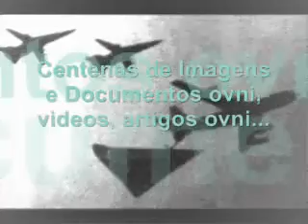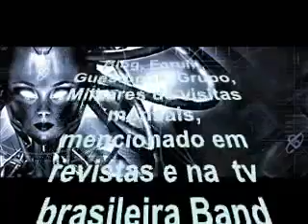Realidade Oculta promo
Ovnis, Illuminatis, Conspirações, enigmas, fotos misteriosas, apresentação do site Realidadeoculta.com (3mins)